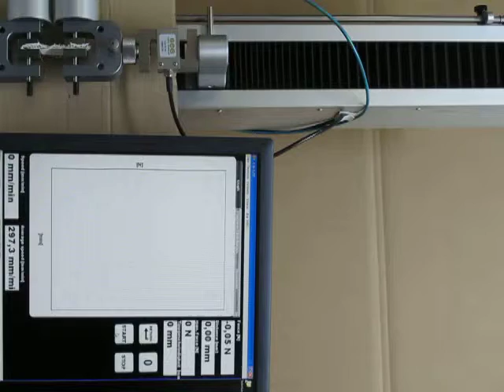TH240k-S20+Ko BG30x30 BG25x25mm 62N 5 8 2014 004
sample     net
pressure   1bar
grip          TH240k-S20+Ko
1 jaw        rubber 30x30mm  BG30x30
1 jaw        rubber 25x25mm  BG25x25mm
max force 62N